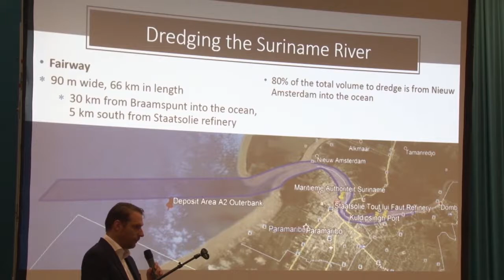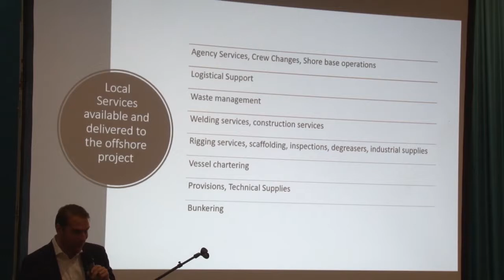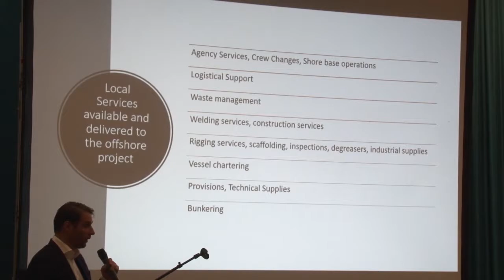25 10 2019 Energie Conferentie afgesloten